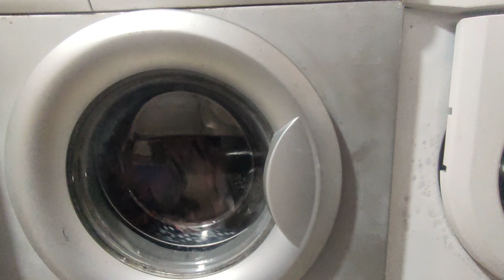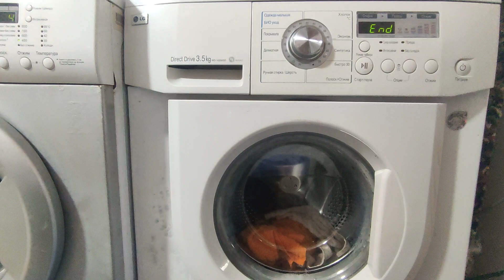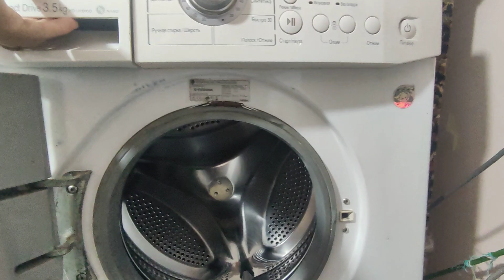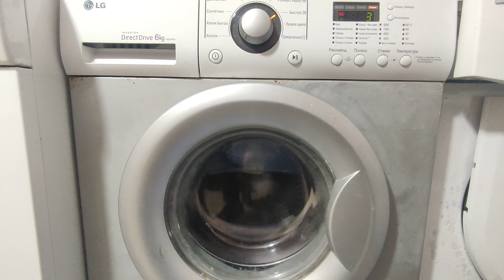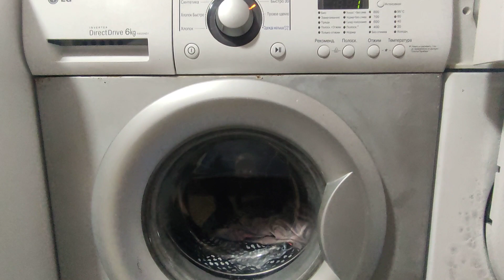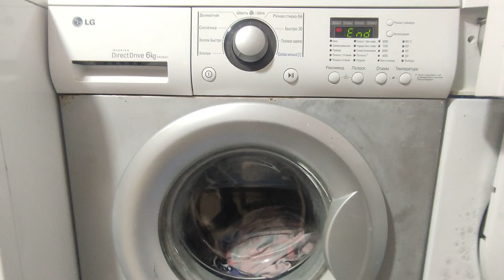Quick wash (LG Washing machines) Part 3/3 end